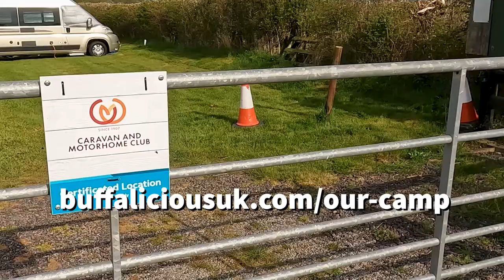West Country Water Buffalo Farm CL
Our second trip away in our campervan at the West Country Water Buffalo Farm CL near Yeovil in Somerset, we intend to take a lot more campervan short breaks (as it's easier to get going, get there and get setup than with the caravan we used to own).

Hope you enjoy the sunrise to sunset style of the video - the old GoPro 5 was being a bit naughty in it's temporary role as dashcam - timelapse instead of arrival video.  We'll be upgrading the tech on our Autosleeper Warwick Duo Campervan soon - a proper dash cam and a Sony Carplay Infotainment system will be fitted as soon as all the parts have been ordered (and come into stock).

A CL is : Caravan and motorhome club Certified Location

This video uses chapters.  We'd love it if you'd watch the whole thing, but you can use the chapters feature to select the bits that are of interest to you.

We hope you enjoy watching as much as we enjoyed creating this video.

Pete & Kaz - The Crafty Campervanners (we used to be the Crafty Caravanners).

Chapters
0:00 Sunrise Intro
0:26 West Country Water Buffalo Farm CL
9:52 The Buffalo
11:22 Outro Sunset Sequence